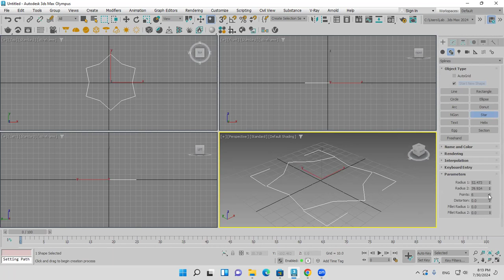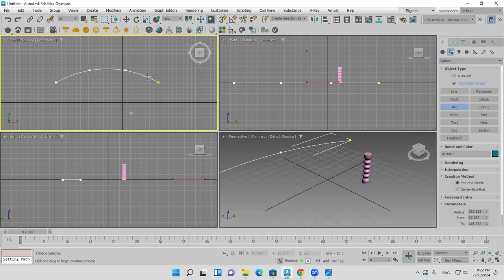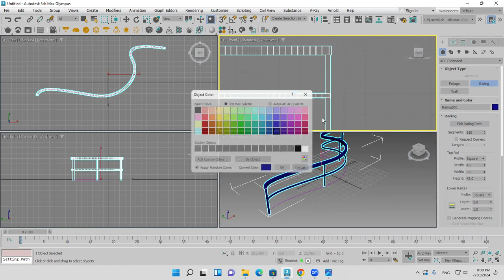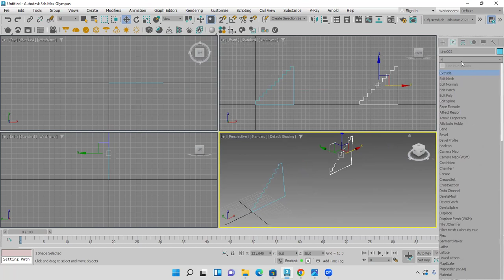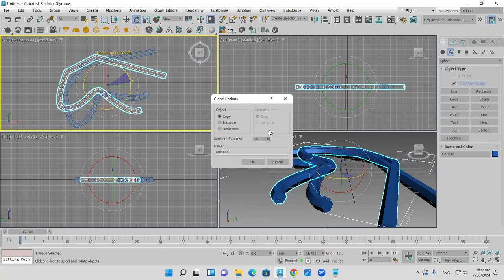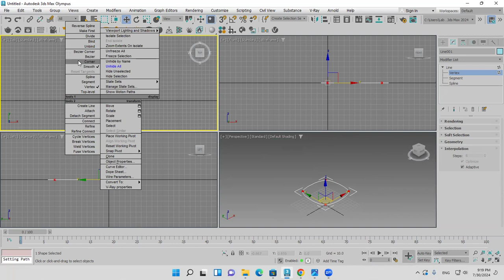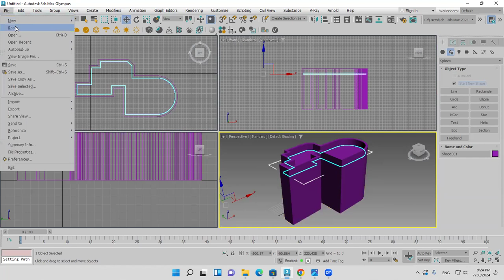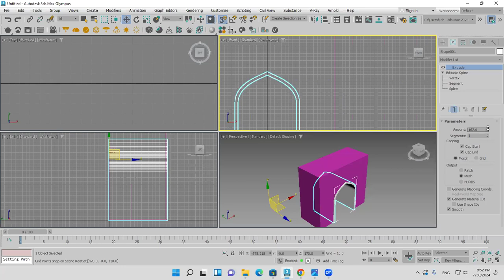3DMAX Online Course Lec. 7